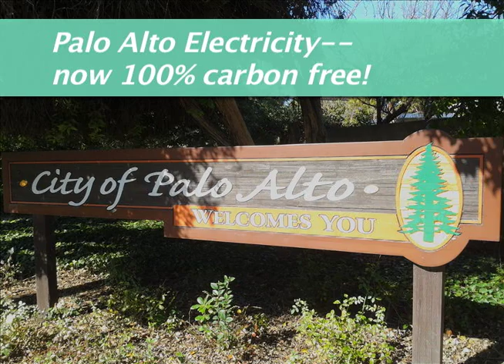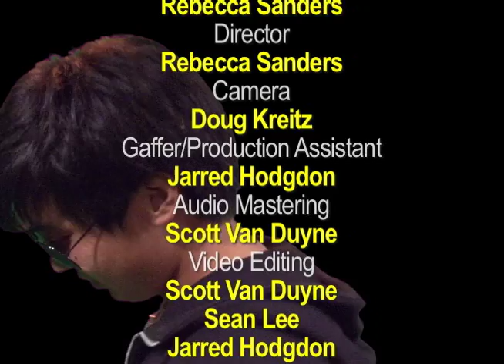Carbon Neutral Rap